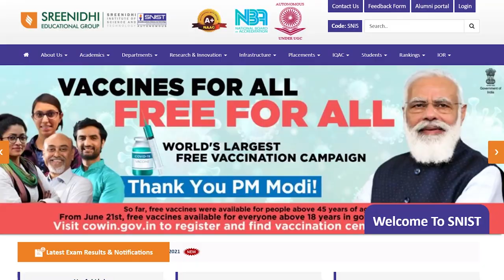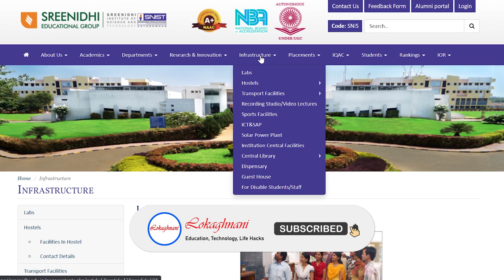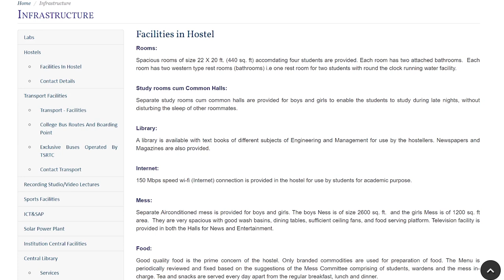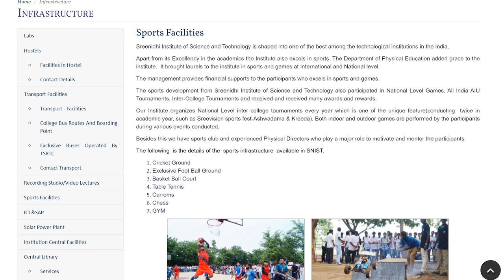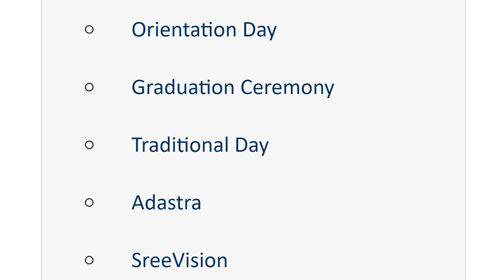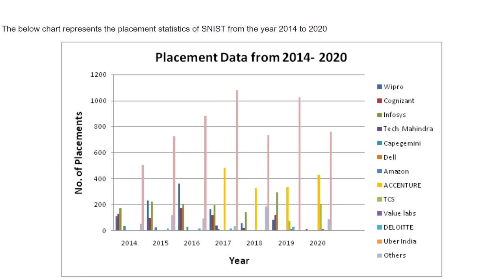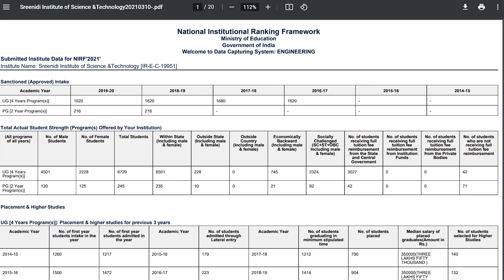How to do your Own College Review || SNIST Review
In this video you will get know Full details of How to do your Own College Review. I hope you like this video, If you like this video click that like button, and If this information is useful to anyone Share to them, and tell your opinion on this video in the comment section and for more videos click that Subscribe button and press that Bell icon, so that you can never miss an update from us.

Mobile Mount for Tripod